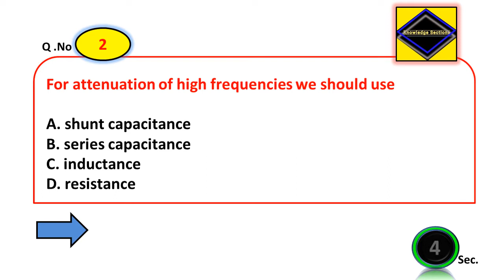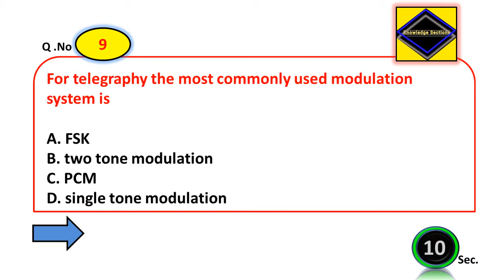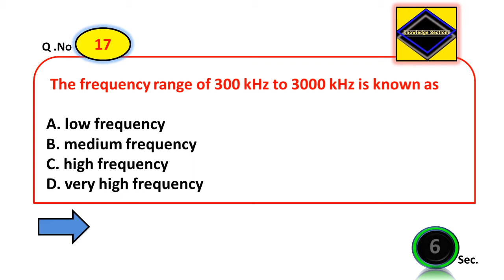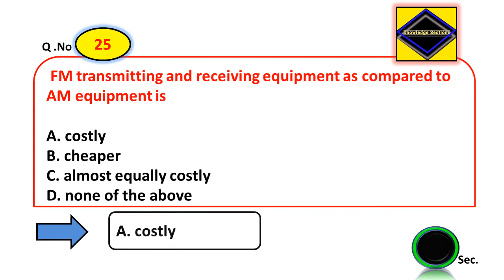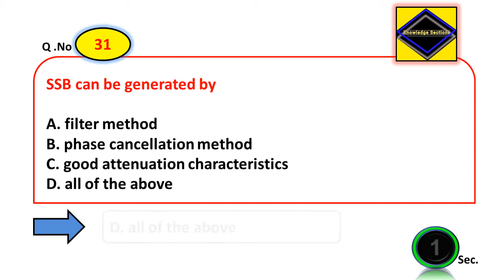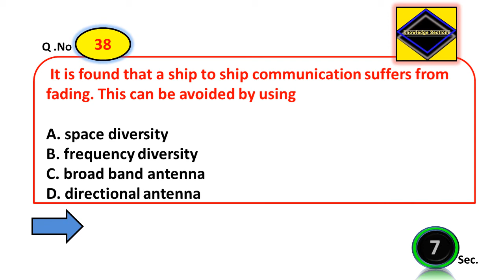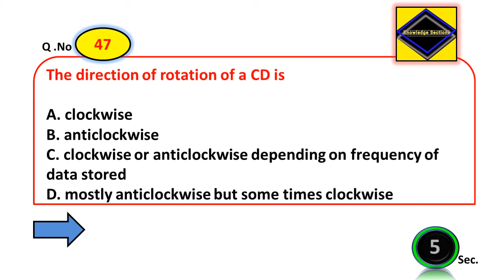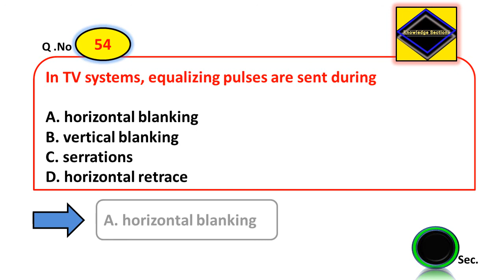Communication system Electrical engineering | Communication system mcq questions | Part-1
Important MCQs series on Communication system for Electronics and Communication Engineering NLC(GET),Vizag steel exam.